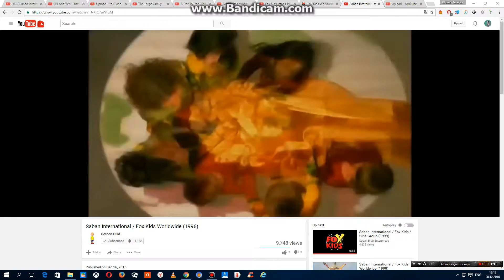Saban International / Fox Kids Worldwide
As Seen In Saban's Diabolik